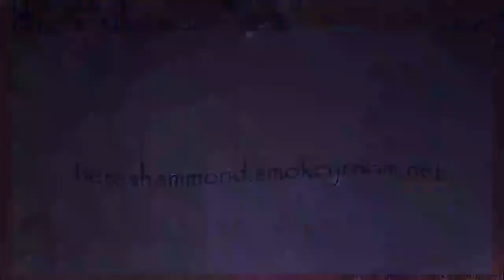LOVING CAAN DUN + VERSION ♦Beres Hammond & Reggie Stepper♦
Produced by Willie Lindo

Track: Loving Caan Dun / Version
Artists: Beres Hammond & Reggie Stepper
Format: 7 inch
Label: Heavy Beat
Year: 1991